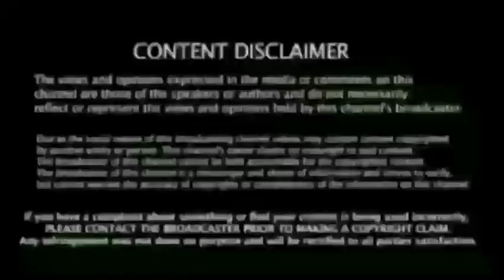Ind vs Sa t20i Series | ரிஷப்பந்தை நீக்கிய! ரோஹித் கேப்டன்ஷி வேணாம், பரபரப்பு பேட்டி, Opener Change